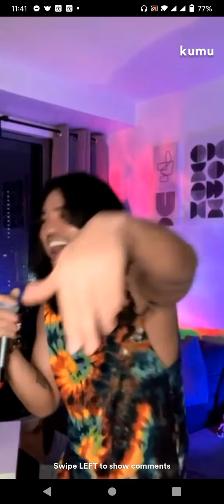STUPID LOVE | JEX DE CASTRO